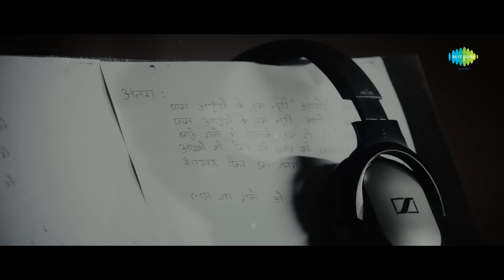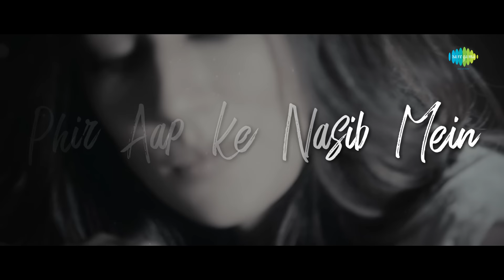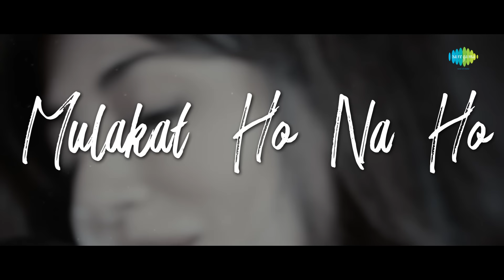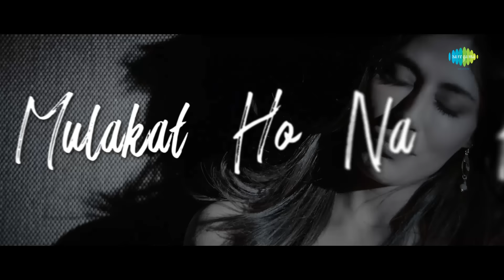Lag Ja Gale | Lyrical | Saheb Biwi Aur Gangster 3 | Sanjay Dutt | Chitrangada | Jonita Gandhi |Mahie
Here is the lyrical version of Lag Ja Gale in the mesmerizing voice of Jonita Gandhi

Cover Credits:
Singer : Jonita Gandhi
Song recreated By : Rana Mazumder
Programmed & Arranged By : Siddharth Pandit
Sarod : Sarang Kulkarni
Flute : Krish Trivedi
Recorded, Mixed and Mastered By: Rupjit Das at Studio Playhead.

Original Song Credits:
Singer : Lata Mangeshkar
Music Director : Madan Mohan
Lyrics : Raja Mehdi Ali Khan
Film : Woh Kaun Thi

For Caller Tunes:
1. Lag Ja Gale:
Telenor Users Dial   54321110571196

2. Hum ko Mili Hai Aaj Yeh Ghadiyaan:
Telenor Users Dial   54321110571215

3. Paas Aaiye Ke Hum Nahin:
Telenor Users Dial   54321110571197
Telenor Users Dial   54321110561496